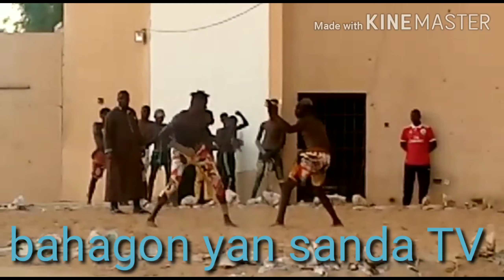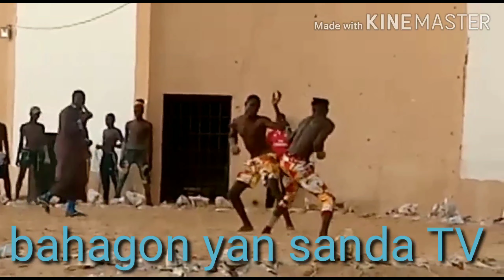Bahagon yan sanda anyi mugun Dambe da bahagon ali yaro dogon Ebola yabuge autan dan bunza da autan m